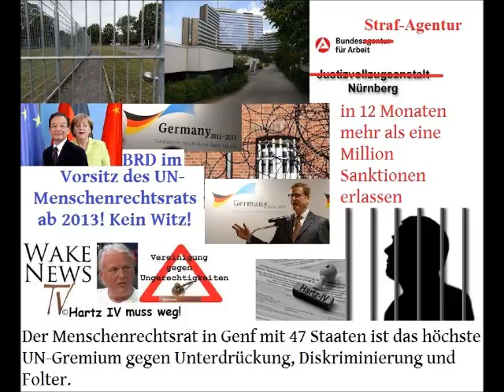Ralph Boes: Hartz IV Zwanktionshungern 22.11.12 Wake News Radio/TV.wmv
Wake News Radio/TV informieren: LIVE-Sendung am 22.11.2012, ab 16 Uhr mit Detlev + Ralph Boes